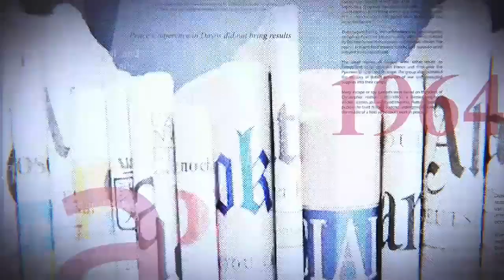GRANDE TRIBUNE |21.02.2023| CONTRATS CHINOIS : LE RÉGIME KABILA SUR LE BANC DES ACCUSÉS